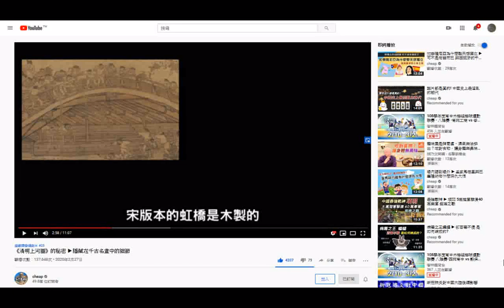split_004GG_古今行業名稱演變研究參考--瀏覽_取圖_《清明上河圖》的秘密 ▶ 隱藏在千古名畫中的細節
參考網址 筆者附錄: 有求孔孟聖道三寶心法就不枉費今生來世間。世間財世間用--生不帶來，死不帶去，或是給以後不相識的人用，但是得三寶心法卻能帶著走，在世能逢凶化吉、躲劫避難、改變命運，壽終能超生了死，離苦得樂，智者切莫入寶山而空手回。